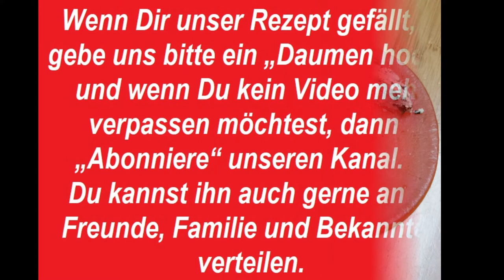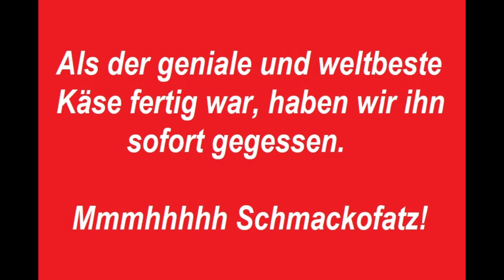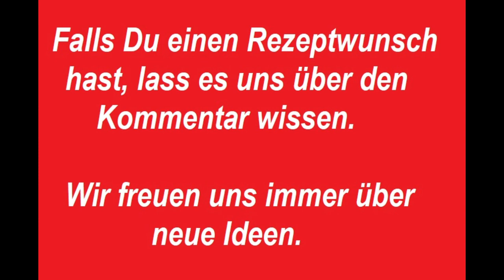Käse körnig ohne Lab nur 3 Zutaten raffiniert auf eine andere besondere Art sehr einfach lecker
In diesem Video zeigen wir Dir, wie man den weltbesten Käse ohne Lab, einfach mal anders selber machen kann.

Jetzt wünschen wir Dir viel Spaß und Erfolg beim Herstellen von unserem leckeren Käse ohne Lab auf eine andere besondere Art.

Zutaten:

2 l        Frischmilch mit mind. 3,8 % Fett
1 TL     grobes Kräutersalz alternativ grobes Salz, grobes Meersalz
250 g   Naturjoghurt mit 10% Fett
25 g     frischer Dill optional
25 g     frischer Schnittlauch optional
25 g     glatte frische Petersilie optional
10 g     frische Kresse optional
2           Knoblauchzehen optional
je 1 TL  Pfeffer, Salz, Paprikaflocken, geräucherte Paprika (Gewürze nach Geschmack)

Außerdem wird benötigt:

Topf, Messer, Schneidebrett, feines Sieb bzw. Haarsieb, Schaumkelle, Schüssel mit Wasser zum Beschweren

Zubereitung:

Zuerst die Kräuter waschen, kleinschneiden und zur Seite legen. Angetrocknete Enden abschneiden und zur Weiterverarbeitung gesondert lagern.

Knoblauch schälen und kleinhacken. Die Schalen zur Weiterverarbeitung gesondert lagern.

Die Milch erhitzen, währenddessen grobes Salz hinzufügen und zum Kochen bringen.

Naturjoghurt mit Kräuter, Knoblauch und Gewürze vermischen und der kochenden Milch zufügen.

5 – 7 Minuten unter stetigem Rühren bei mittlerer Hitze köcheln.

Langsam gerinnt das Eiweiß und es trennt sich von der wässrigen Molke.

Den Topf jetzt abdecken, zur Seite schieben und weitere 10 Minuten ziehen lassen.

Die Käsemasse mit der Schaumkelle in das feine Sieb abschöpfen. Das Sieb auf den Topf auflegen und die Molke dabei auffangen. Diese kann zur Weiterverarbeitung oder zum Trinken aufbewahrt werden.

Die Käsemasse mit einer Schüssel voller Wasser beschweren und 6 Stunden, am besten über Nacht, durchziehen lassen. Es entweicht noch einiges an Flüssigkeit.

Jetzt ist der Käse fertig. Er kann aufgeschnitten und angerichtet werden.

Guten Appetit

TIPPS/Hinweise:

Das Grundrezept für diesen leckeren Käse ist mit den ersten 3 Zutaten herzustellen. So ist es möglich, einen Käse nach eigenem Geschmack und Gelüsten herzustellen. Die  Auswahl und Menge der Kräuter und Gewürze sind variabel. Ob herzhaft, scharf, mild oder süßlich, alles ist möglich.

Kinder erfreuen sich sicherlich auch daran, wenn sie ihren ersten Smarties-Käse, Schokostreusel-Käse, Haselnussnusscreme-Käse oder ähnliches herstellen dürfen. Der Idee sind hierbei keinerlei Grenzen gesetzt. Diese Zutaten kann man erst zufügen, wenn die Masse abgekühlt ist Allerdings noch vor dem Pressvorgang.

Die Schalen und Reste der Knoblauchzehen und Reste der Kräuter lassen sich zur Herstellung eines Fonds für Gemüsesuppe auskochen.

Die Molke kann weiterverarbeitet werden. Sie hat eine leicht milchige Farbe und eine wässrige Konsistenz. Je nach Zugabe der Kräuter und Gewürze, variiert der Geschmack. Sie hat sehr wenig Kalorien, ist sehr gesund und ist eine leckere Zugabe für  Suppen, zum Verfeinern sämtlicher herzhaften Gerichte, als Wasserersatz beim Brotbacken, usw. oder auch pur ein Genuss.

Selbstgemacht schmeckt der Käse am allerbesten. Er ist schnittfest, würzig und er passt am besten zu allen unseren selbstgemachten Broten.

Einfach in unseren Videos nachschauen. Sie sind wie alle unsere Rezepte sehr einfach herzustellen.